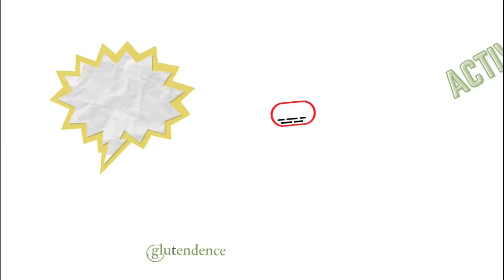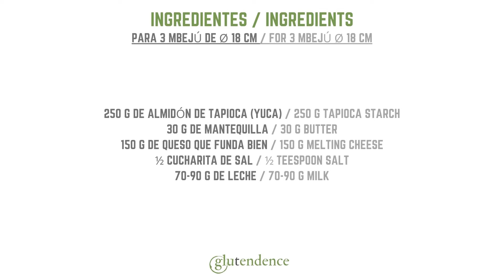¡DELICIOSO! MBEJÚ de almidón de yuca y queso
Si nunca has probado el MBEJÚ no sabe lo que te estás perdiendo. Se prepara con poquísimos ingredientes y es absolutamente delicioso.

Para 3 Mbejú de Ø 18 cm:

250 g de  almidón de yuca
30 g de mantequilla
150 g de queso tierno (lee la nota abajo)
½ cucharita de sal
70-90 g de leche

Normalmente se emplea queso del tipo "Paraguay", pero si no te es posible conseguirlo emplea un queso que funda bien.